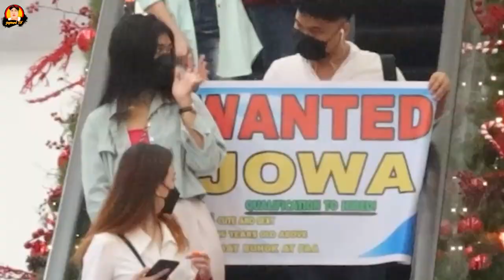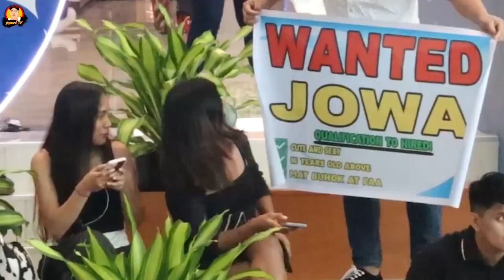Wanted "JOWA" Prank | NAPAYAKAP SI ATE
WANTED JOWA PRANK
JOWA PRANK

Wanted JOWA Prank NAPAYAKAP SI ate sakin laugptrip to nga katirik hahah
Watch na!!

WAZZAPP mga KaTIRIK!

- New Pranks/Challenges Every Week!
- Wag kalimutan i – click ang follow at i - ring ang Bell! Para laging Updated!

For SHOUTOUT Comment "KaTIRIK" LeZzgoOO!! 🖖🏻🖖🏻

Ang video na ito ay katuwaan lamang not intention na my masaktan o ipahiya ,Ang tanging hatid ko lamang ay mapasaya Ang mga nanonood,Goodvibes lang palagi lessgooo mga katirik.